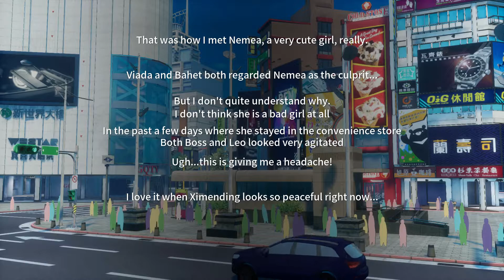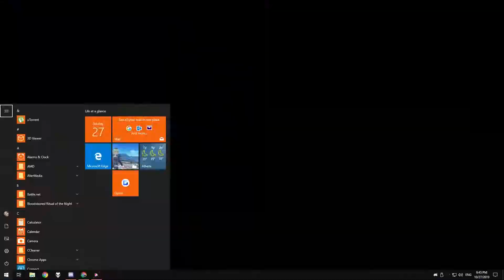Dusk Diver Walkthrough Part 8 - Phantom Lion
Many thanks to PQube Games for giving me a code of the game.

Game: Dusk Diver
Platform: PS4